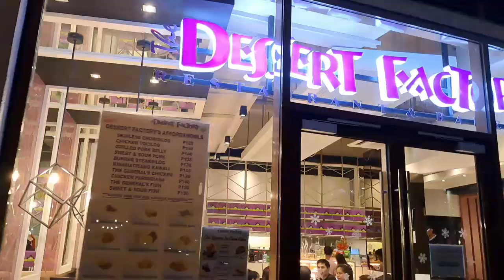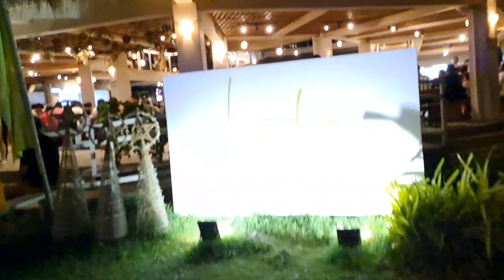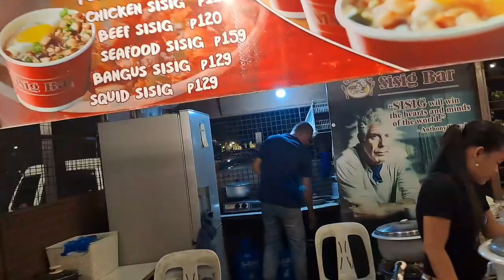IL CORSO Cebu seaside night stroll